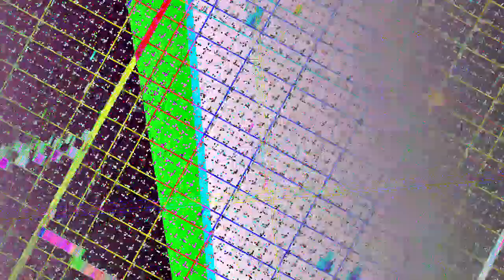[EPILEPSY WARNING] Movie 23 07 18 08h29m07s